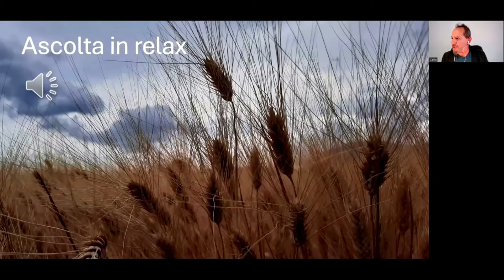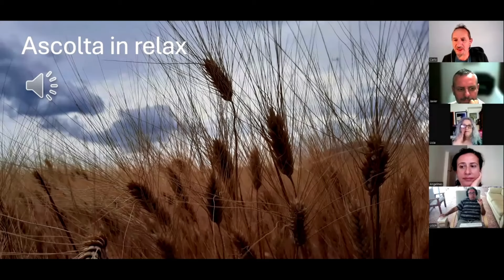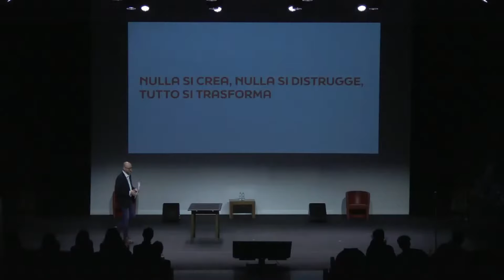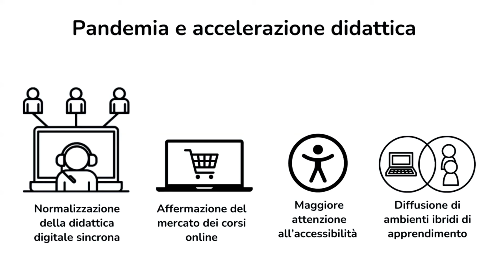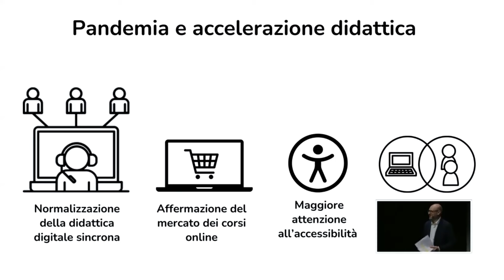"La didattica ai tempi del COVID": un estratto dello spettacolo per insegnanti di italiano L2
Tra il serio e il faceto, Carlo Guastalla rievoca le lezioni ai tempi della pandemia. Segue il commento di Giorgio Massei.

Il video è la terza parte di UMANO, ARTIFICIALE, un’intera giornata di laboratori didattici, interventi di esperti, teatro e musica organizzata da ALMA Edizioni: non solo formazione, ma un vero e proprio SPETTACOLO DIDATTICO, per parlare delle nuove frontiere dell’educazione linguistica nell’era in cui niente sarà più come prima.